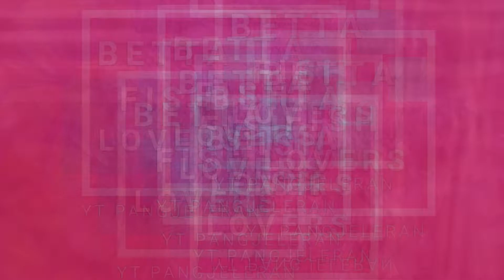IKAN CUPANG SUPER UNIK AYO SIAPA YANG PUNYA !